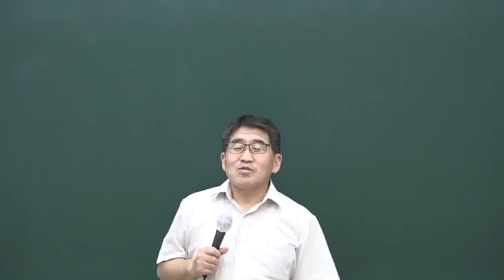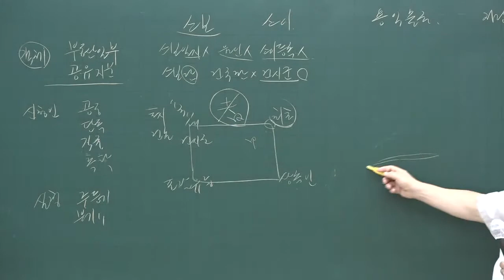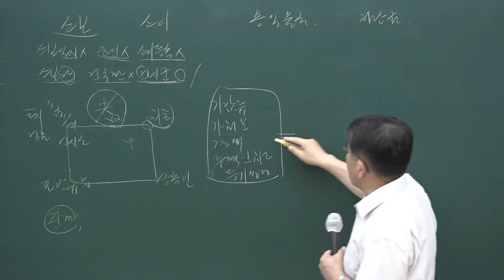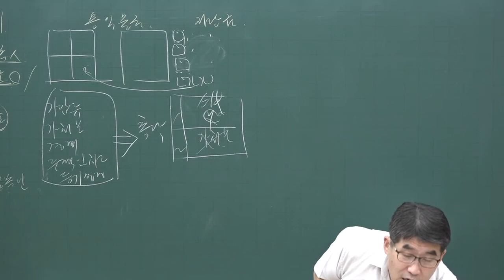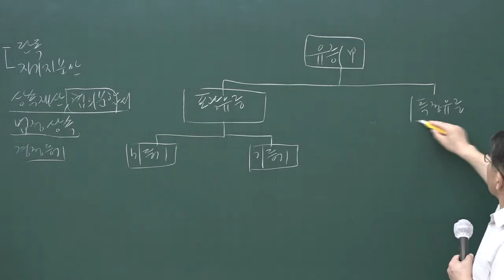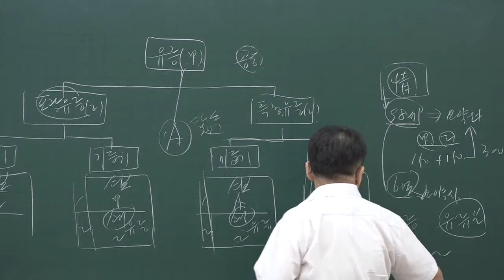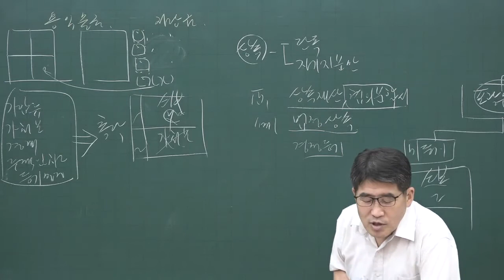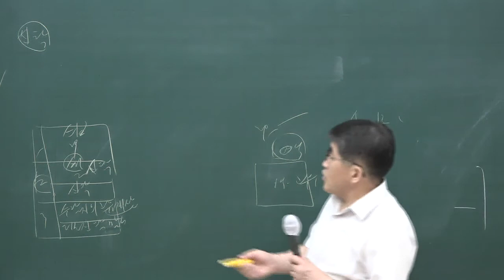[공전무] 2020년 공인중개사 부동산공시법 문제풀이과정 8-13